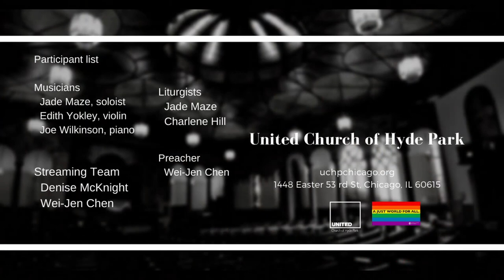The Power of the Cross (Feb 28 2021)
Offertory "The Power of the Cross”